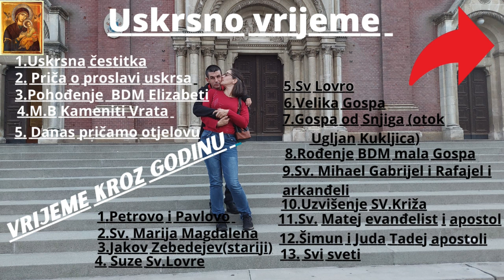Posjetili smo ZOO VRT ZAGREB prije povratka kume u svoj rodni Grad Karlovac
Eto i stigao je dan za povratak naše kume u njen rodni Grad Karlovac ali prije toga svi zajedno smo posjetili naš ZOO VRTu Zagrebiu naravno jedna lijepa i kratka šetnja i pogledali smo naravno životinje koje su boravile na u otvorenoj svoj nastambi ili su bili u svojem zaklonu u hladu